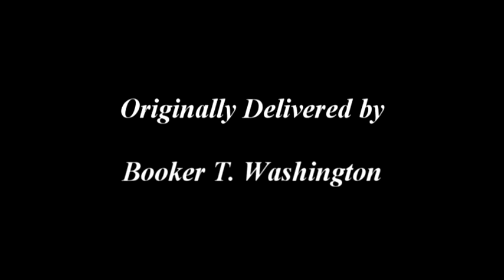Cotton States Exposition Speech of 1895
On September 18, 1895, Booker T. Washington spoke before a predominantly white audience at the Cotton States and International Exposition in what is now Atlanta's Piedmont Park. Washington's "Atlanta Compromise" address, as it came to be called, was one of the most important and influential speeches in American history. Although the organizers of the exposition worried that "public sentiment was not prepared for such an advanced step," they decided that inviting a black speaker (one who successfully lobbied for $200,000 in federal assistance for the Exposition) would impress Northern visitors with the evidence of racial progress in the South. Washington called upon Southerners of both races to "cast down your bucket where you are," noting that "in all things that are purely social we can be as separate as the fingers, yet one as the hand in all things essential to mutual progress."

On June 30, 2012, Washington's great grandson paused during a gathering of Washington family members to re-enactthis famous speech.